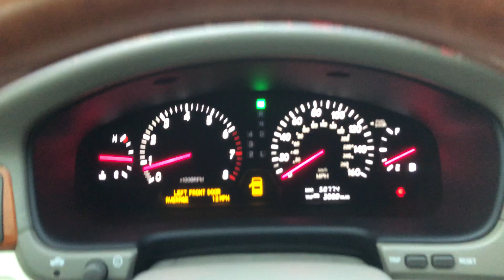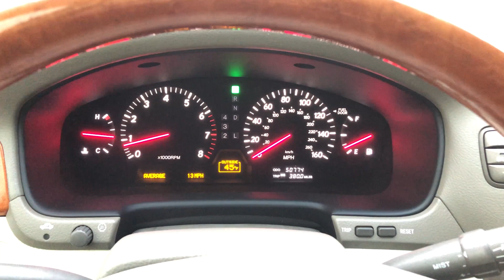2002 Lexus LS 430 Walk Around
2002 Lexus LS 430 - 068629